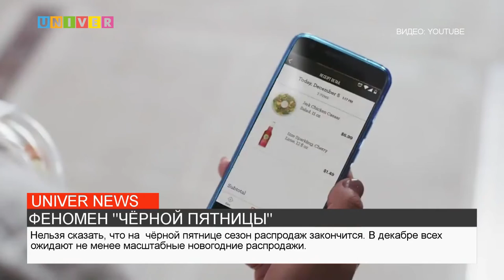ФЕНОМЕН ЧЁРНОЙ ПЯТНИЦЫ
В этом году на 26 ноября выпал самый ожидаемый праздник для шопоголиков. Его ждут весь год. Из-за этого события в магазинах разворачиваются настоящие баталии. Речь идёт конечно же о "Чёрной пятнице". Подробнее о феномене расскажет наш корреспондент.